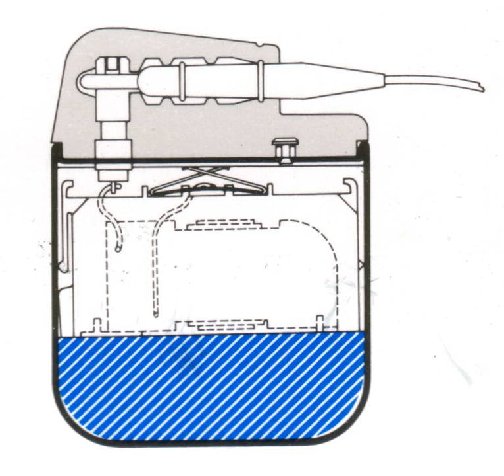Telectronics | Wikipedia audio article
00:00:39 Development of the pacemaker
00:09:00 Pacific Dunlop

- Socrates

SUMMARY
Telectronics Pty Ltd was an Australian company best known for its role in developing the pacemaker. It was located in Lane Cove, Sydney. In 1988 the business was acquired by Pacific Dunlop. However, legal claims resulting from the sale of faulty pacemaker electrode leads inherited by the company in acquisition of Cordis Corporation of Miami led to eventual sale of the assets of the company and Pacific Dunlop restructuring itself into Ansell.